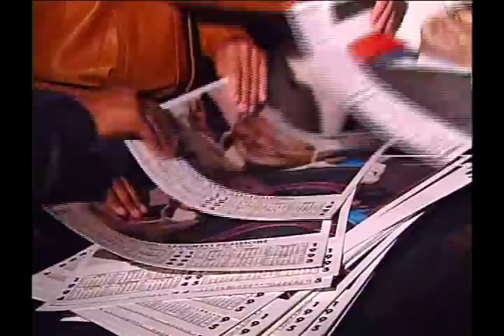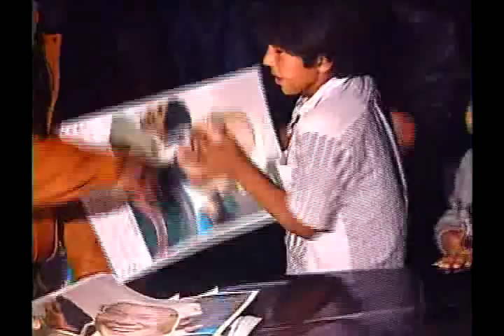Video 5 - Alberto Fujimori se lanza a la presidencia del año 95 y promulga "Ley Susana"